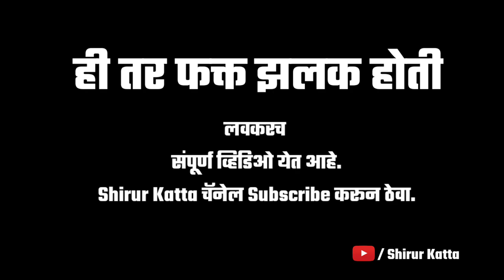शिरुरमध्ये शिवजयंतीनिमित्त मर्दानी खेळ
छत्रपती शिवाजी महाराज जयंती 2023 शिरुर